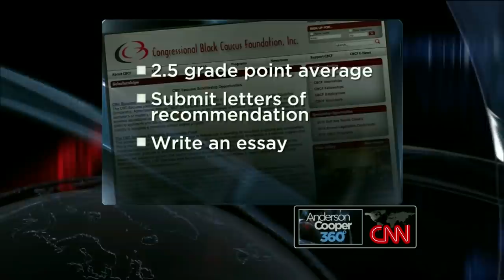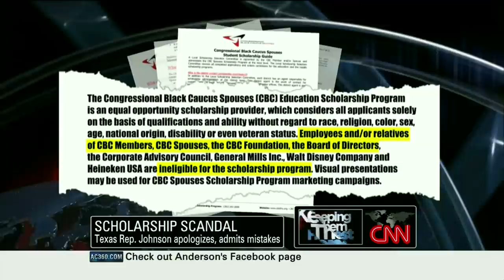Eddie Bernice Johnson scholarship scandal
Representative Eddie Bernice Johnson (D-TX) discusses controversy over her handing out thousands in Congressional Black Caucus scholarship funds to relatives and relatives of her staff.

From Anderson Cooper 360 on CNN.